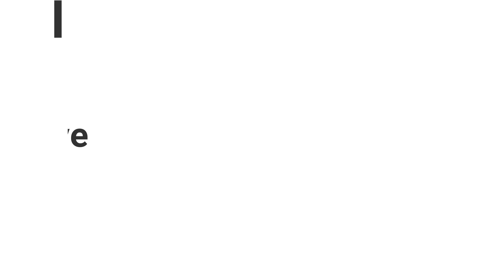Top 10 Free PC Games on Steam 2022 (Free to Play)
The Top 10 FREE PC Games on STEAM 2022, these Free to Play games (F2P) are the best free to play PC games. Get the best Free Steam games!

In this free PC games video on free Steam games that are free to play free games by the blue crusader (thebluecrusader), I talk about some top 10 free games that are the best free to play PC games of 2022 right now to play. If you want to find the Top 10 Free PC games or the best free Steam games 2022 right now, this PC free FPS games 2022 video should help you. These best free to play new free games 2022 edition showcase free Steam games that are fun. These are the best free Steam games, some are old and some are the best new free games. But they are all the Top free games in 2022 you should try.

🎨 EPIC Support a Creator CODE: DABLUECRUSADER
🎶 MY VIDEO EQUIPMENT & GEAR
Canon G7X Mark III Camera
Elgato HD60 Pro Capture Card (For Facecam)
Rode Procaster XLR Microphone
Focusrite Scarlett Solo (My XLR Audio Mixer)
RØDE PSA1 Microphone Arm
Camera Tripod
Neewer Ring Light (My Lighting Setup)
Timestamps:
0:00 - Intro
0:46 - Bro Falls
1:25 - Deduction
2:25 - Forgotten: The Game
3:02 - Arcadius
4:01 - Spirit Detective
4:38 - SCP Abhorrent
5:27 - Brainbread 2
6:20 - Conquerer's Blade
7:00 - Yu Gi Oh Master Duel
7:42 - Lost Ark
8:19 - Closing Words
9:00 - Outro